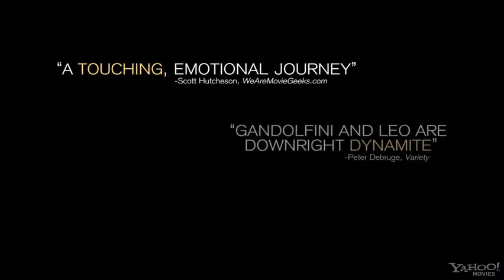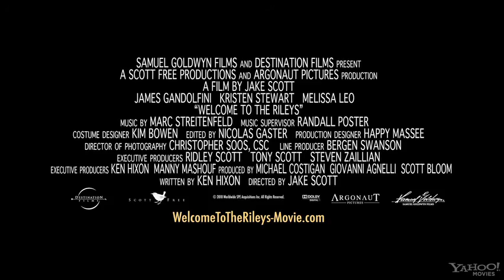Welcome To Rileys official trailer HD 2010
Trauma transforms us. Years after their teenage daughter's death, Lois and Doug Riley, an upstanding Indiana couple, are frozen by estranging grief. She isolates herself in their immaculate suburban home. He philanders with a local waitress, anesthetizing pain with easy passion. When he loses his mistress to cancer, Doug, beset by further heartache, escapes to New Orleans on a business trip. Compelled by urgencies he doesn't understand, he insinuates himself into the life of an underage hooker, becoming her platonic guardian. Meanwhile, Lois summons all of her remaining force to overcome agoraphobia and venture south to reclaim her marriage.

Starring: Melissa Leo, James Gandolfini, Kristen Stewart, Lance E. Nichols, David Jensen, Kathy Lamkin, Michael Wozniak, Russell Steinberg, Sharon Landry, Tiffany Coty

Director: Jake Scott